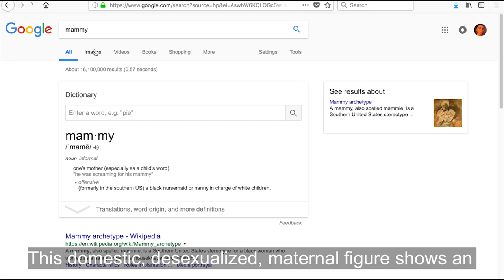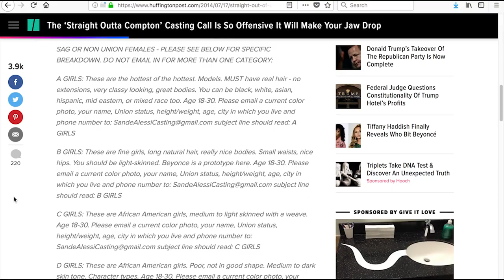Hooks Oppositional Gaze Video Essay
A video essay discussing this Hooks essay for my Film Theory Final